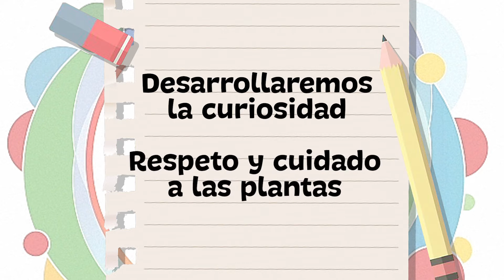1ro Inicial - VTyT - Germinación - Claudia Illatarco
Nivel ✍️💻 👉 1er Año EducaciónInicial en Familia Comunitaria

Tema 👩🏫 👉 Vida Tierra y Territorio - “Germinación”

Maestr@ 👨 👉 Claudia Illatarco

Fecha 📅 👉  Martes 27 de julio de 2021